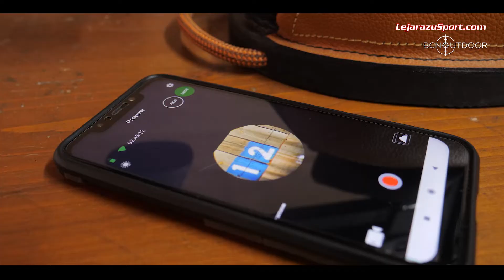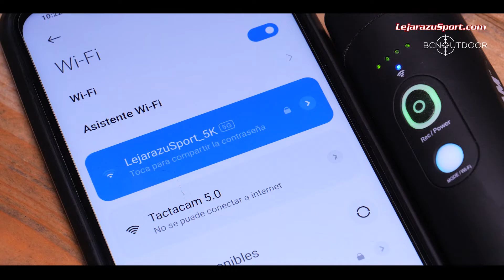Tactacam 5.0 - Configuración y usos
¡Sácale el máximo partido a tu cámara Tactacam en tus jornadas de caza y tiro! En éste vídeo te explicamos paso a paso cómo usar de la forma más correcta tu cámara de acción Tactacam 5.0. También profundizamos en los diferentes modos de grabación de ésta y te enseñamos como conectarla vía Wi-Fi a tu teléfono móvil. Éste tutorial de uso te resolverá todas tus dudas.
La cámara Tactacam 5.0 ofrece vídeo en 4K, cámara lenta a 120 fpd (1/5 de la velocidad real), un zoom de hasta x8, punto rojo central para saber dónde estabas apuntando a la hora de disparar y mucho más!
Ésta cámara es ideal para tus jornadas de caza y tiro al plato, o incluso para llevartela de aventuras. Es resistente al agua y a los elementos.

En Lejarazu Sport .com nos gusta probar los productos que vendemos y damos uso nosotros mismos, como cazadores y tiradores.